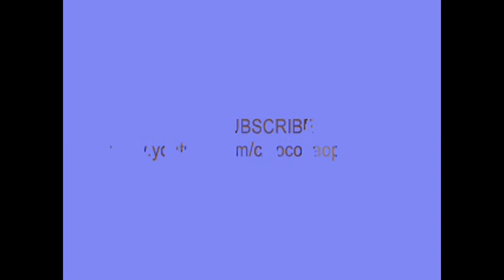WOW Asyiknya Bermain Kelinci di Pasar Malam KODAM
Hai teman - teman selamat datang di channel " Cocopao Play Kids "
Terimakasih.